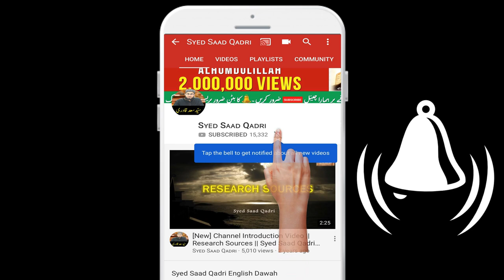Quran ke galat tafsir kar ke Ahl e Sunnat ko Nishana Banaya jata hai